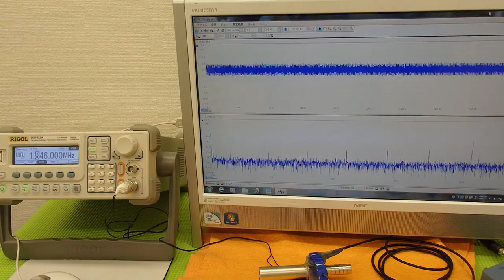超音波プローブの発振制御による表面検査技術